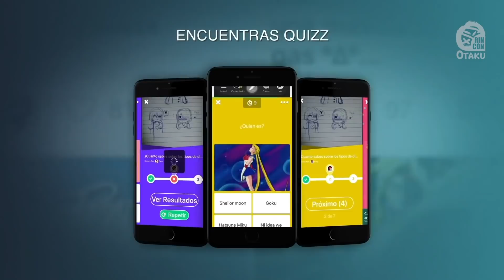10 ANIME PSICOLOGICOS que te HARÁN PERDER LA CABEZA | Rincón Otaku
Un video dedicado a esos animes que hacen perder la cabeza con sus enredos y complicaciones, hechos para hacer dudar, pensar, y entrar en lagunas mentales y existencialistas. Y sin duda de los mejores títulos del genero Psicologico. 10 anime Psicológicos que te hará simplemente perder la cabeza.

►Lista de anime en Psicologicos en el video:
1. Ghost Hound.
2. Higurashi No naku Koro ni.
3. Welcome to the NHK.
4. Aku no Hana.
5. Texhnolyze.
6. Ergo Proxy.
7. Serial experimental lain.
8. Paranoia Agent.
9. Boogiepop phantom /And Others.
10. Neon Genesis Evangelion.

Usa el código "meme" para un descuento adicional del 5%  por compras superiores a  ($49+)!
Usa el código "memes" para un descuento adicional del 10% dpor compras superiores a ($99+)!